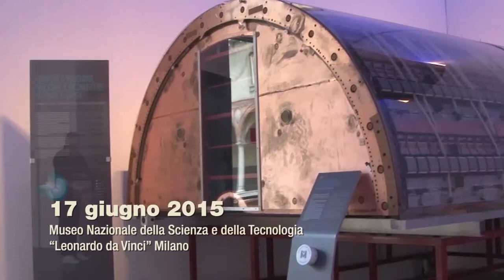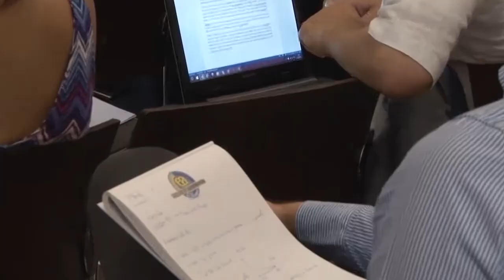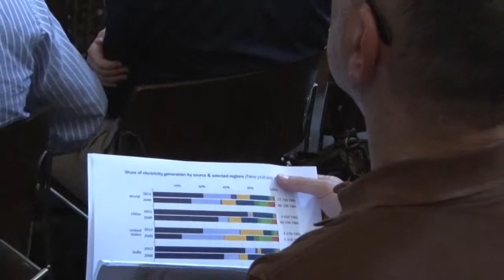Le rinnovabili e l'innovazione per l'accesso all'energia